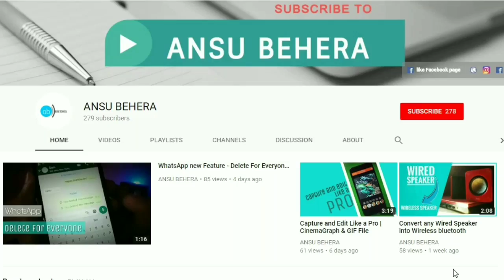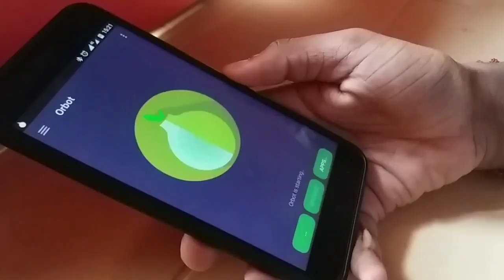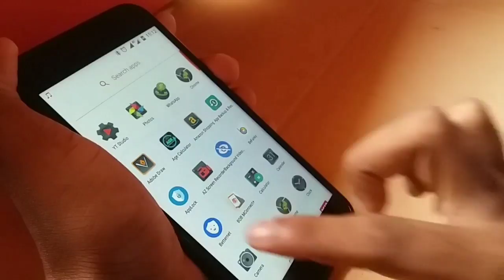How To Browse Internet Anonymously free | Internet Security - TOR & VPN in Android (in Hindi )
Hey Friends!!! aaj is video men main internet security k bare men bataya hai- ki aap kaise apne Android phone main anonymously Internet browse kar saktey hai using VPN and TOR browser...

Thank You So Much for this awesome music

We Are One by Vexento Music